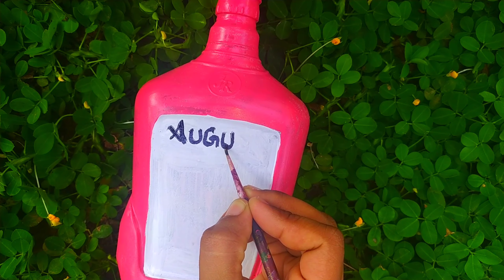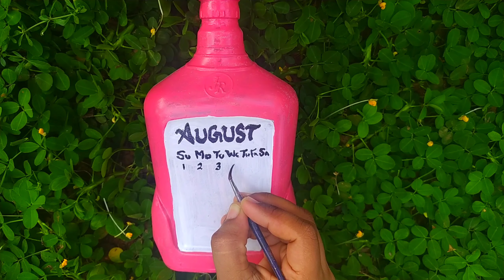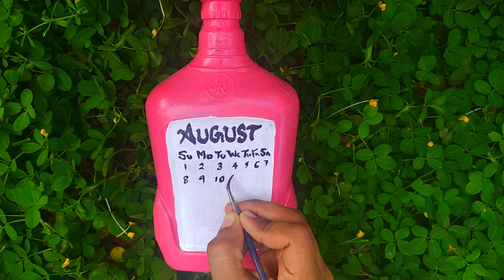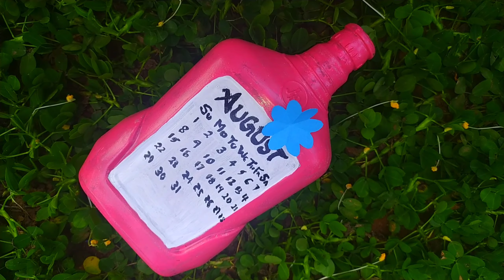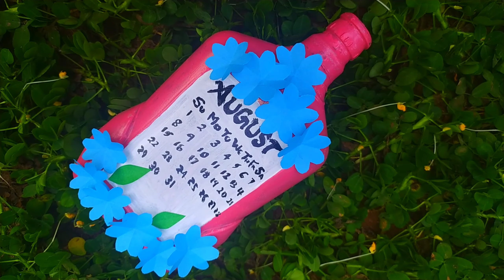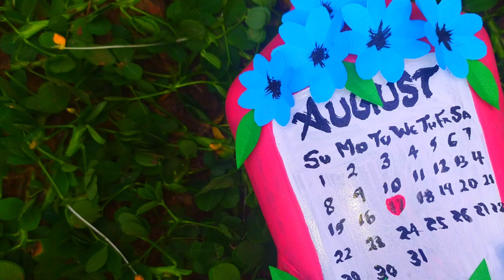Birthday gift ideas/two birthday Bottle ideas for friend /Bottle art Malayalam /craft/Surprise gift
Hai friends,

   In today's video I showed you an interesting Bottle art with two ideas for gifting your best friend or loved one's for their birthday. Iam sure that it will help you to make such gifts easily with lesser amount of money but which looks elegant when it comes as a final product.